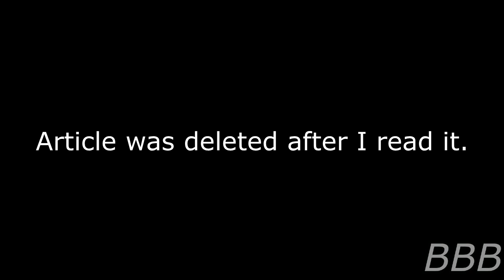SCP 6184 D Happiness through Non Existence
SCP-6184 is unknown, unless you're O5-6.

Read on June 16, 2022